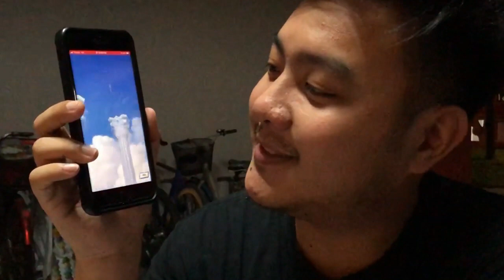| DRAGALIA LOST | WILL GALA ALEX COME HOME AFTER 6 DAYS? Stay Home Special Ep.3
We are back with more DragaliaLost summoning content. The 1.5-Year Anniversary Celebration Is Live! The featured Gala Dragalia adventurer is GALAALEX. Will Gala Alex come home after 6 days of summoning?